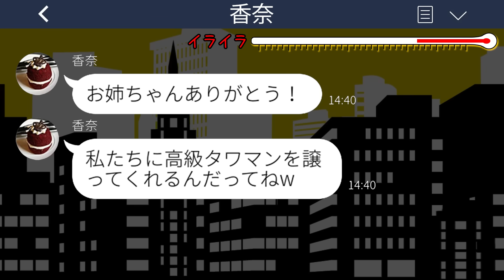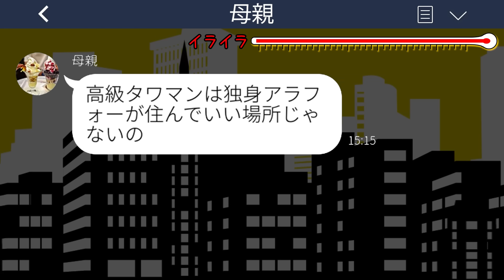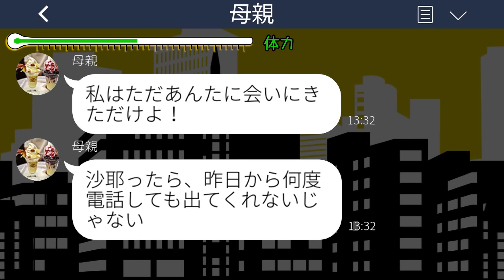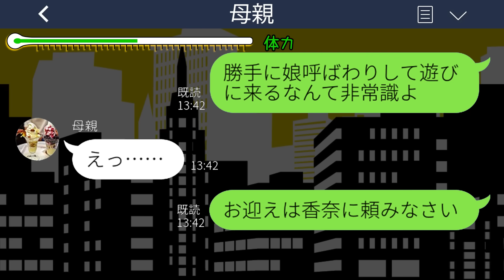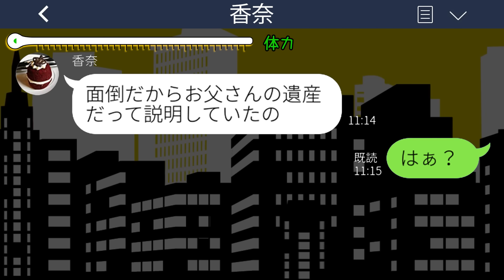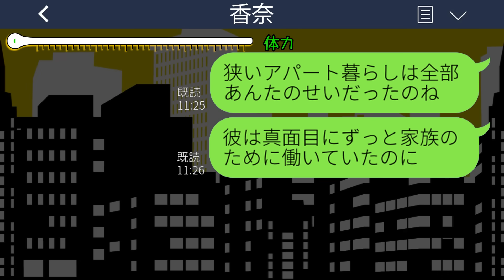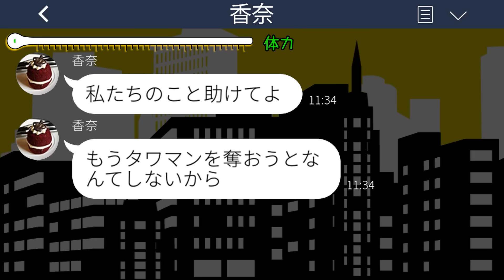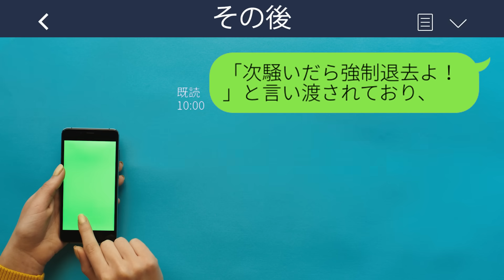【LINE】38歳独身の私がタワマンを購入すると妹夫婦に譲れと命令する母「断るなら絶縁よ！」→毒親のお望み通り、絶縁してやった結果www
mizutiroさん

LAMP BGM